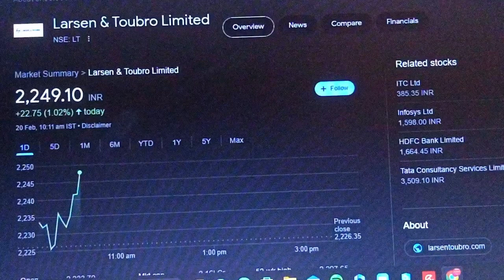Larsen & Tubro Latest Share News || L&T Share News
Basics of Stock Market Rachana Ranade Fr⁰ee
How ¹ Rachana Ranade?
How old is CA rachana Ranade?l